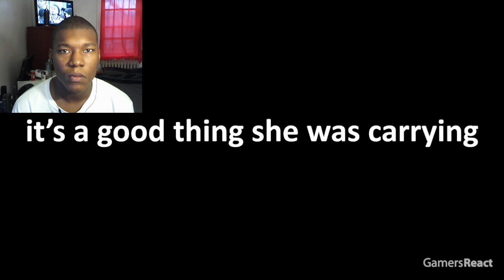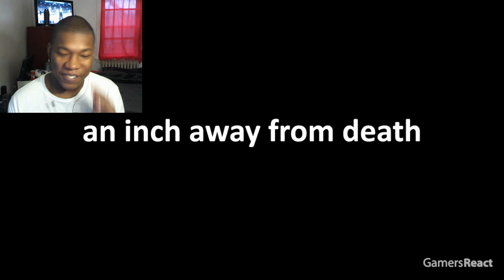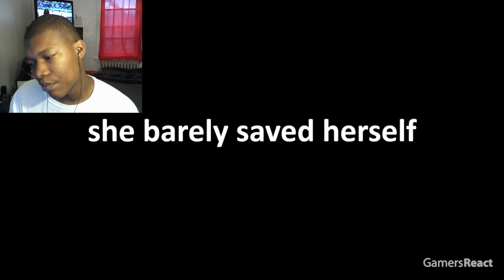TOP 850 LUCKIEST CLIPS IN MINECRAFT REACTION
Video by @GamersReact

luckiest minecraft clips,funniest minecraft clips,gamers react luckiest moments,luckiest minecraft moments,gamers react 200 iq minecraft plays,finding exposed stronghold,dream finding exposed stronghold,most insane minecraft clips,craziest minecraft clips,minecraft fails that will make you laugh,minecraft stream fails,all your minecraft luck in one video,best of minecraft 2021,types of portrayed by minecraft